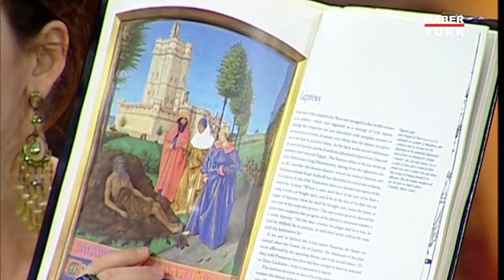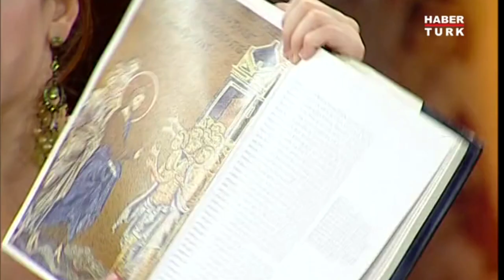Cüzzam hastalığı nedir, nasıl tedavi edilir?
Tarihin Arka Odası'nda Murat Bardakçı, Erhan Afyoncu ve Pelin Batu ile birlikte salgın hastalıklar ile ilgili konuştu.